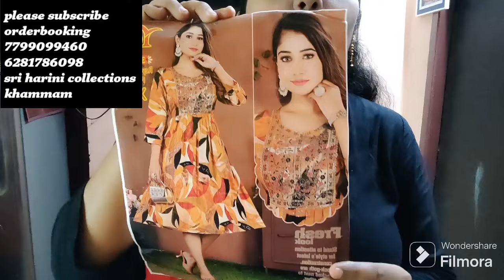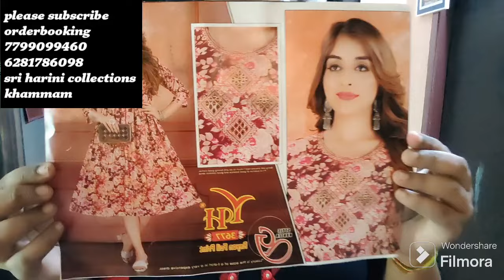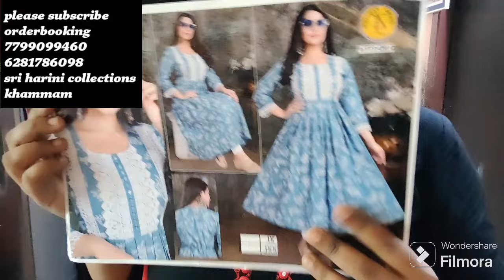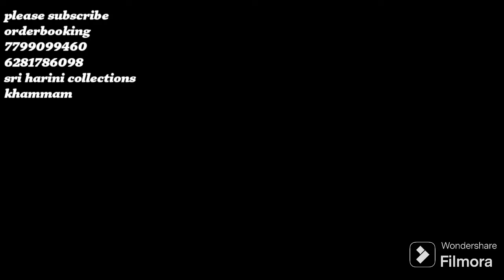kurthis newstock💃collections😍495/-rs kurthis👌 partywear kurthis🥰👌quality😍wholesale💃order 7799099460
harini fashions channel
thankyou for support dears. 🙏

sambhani nagar near petrol bunk opposite line.
landmark shanthi school beside...
khammam
Telangana
pin507001

what's up group1

group2

group3

resellars group.

kurthis
readymade dress l
legheens
chunnis
nighties
scarfs
sarees
jweallary
ladies accessiseres